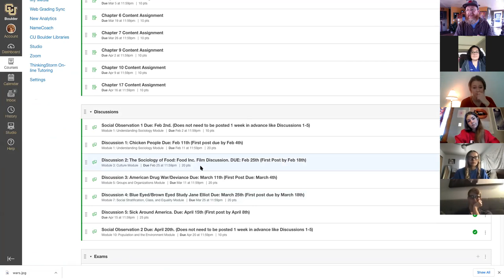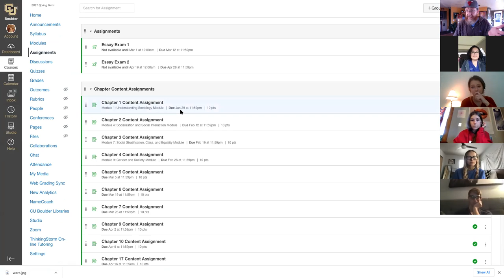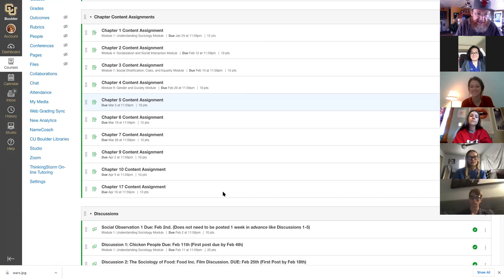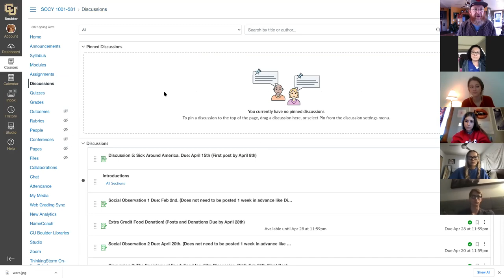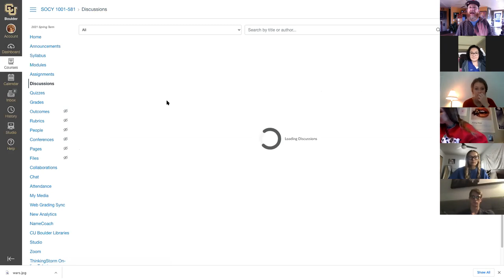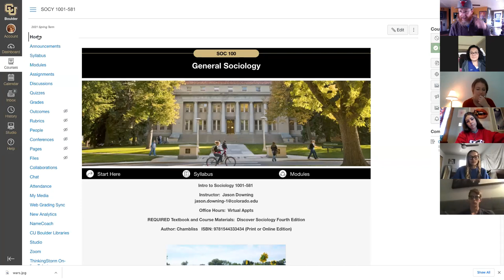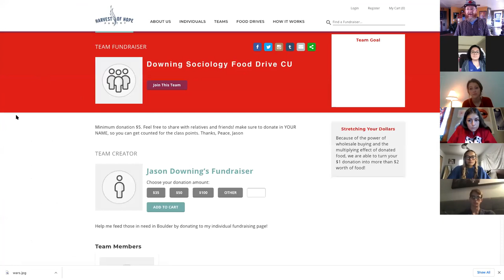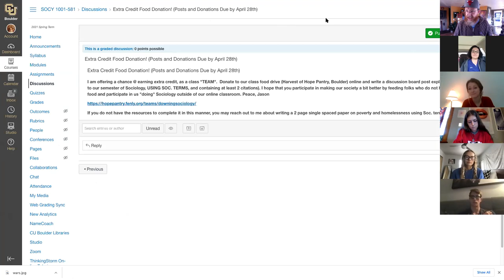Zoom Class Meeting Downing Soc 100 CU 1/25/2021